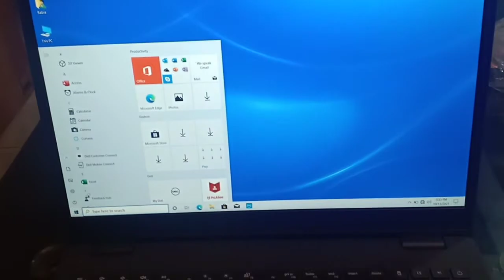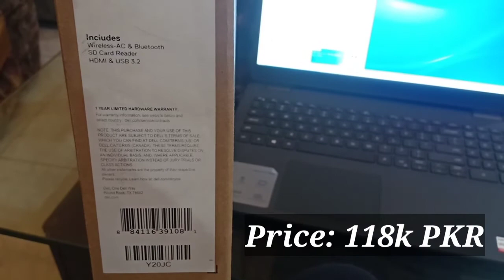Unboxing of Dell Inspiron 15 | 3000 Series | Model 3501 | IM Learning Studio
home laptop. great laptop.
Dell Inspiron 15, 3000, model 3501, accent black, 15.6" FHD Display, 12GB ram, 256gb ssd. 11th Generation. 1 year international warranty.